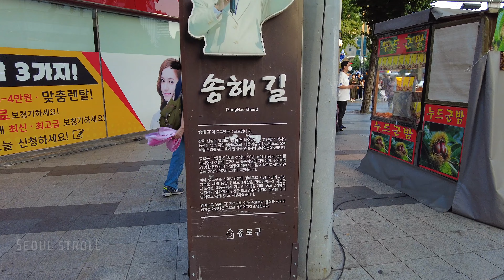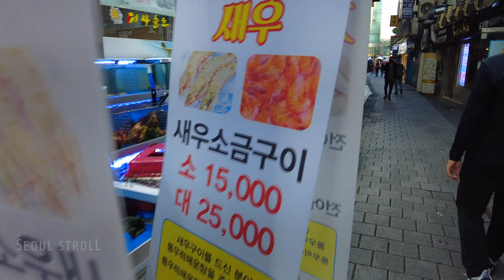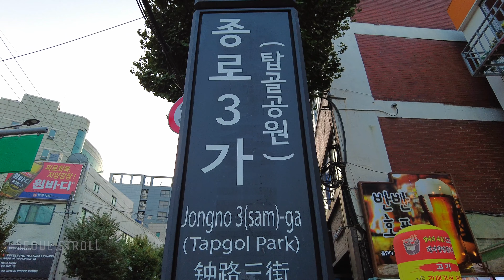【4K】 Walking Ikseondong - When Young Meets Old - Sunset│Seoul, Korea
Hi friends! Summer's over but it is still pretty warm in Seoul, especially during the day. So I thought it would be a good idea to walk around the popular Ikseon-dong once again but this time around dinner time. We'll also walk across the main street where many old-timers hang-out!

Ikseon-dong (익선동 한옥마을) is a key area in the four main gates, surrounded by Jongmyo Shrine and Unhyeon Palace, which have been used as the royal palace of Joseon for 261 years, and is geographically located in the center of Jongno-gu. If you come out of Exit 6 of Jongno 3-ga Station and go north along the alleyway, you can see Hanok Island and Ikseon-dong Hanok Village, which is located in the city where there are many Korean-style houses on the street.

Currently, Ikseon-dong is a commercial area with bunch of 330 shops (as of 2018), such as restaurants, hospitality, wholesale and retail stores, and is visited by many people looking for a unique shopping district that has renovated Hanok.

►TIMESTAMPS ⏱️
00:00 Intro / Preview
00:51 Ikseon-dong Tour - 익선동 한옥마을
01:54 Restaurants Area
22:06 Pojangmacha - 포장마차
24:09 Older part of Ikseon-dong
28:27 Song Hae Street
34:34 Jongno 3(sam)ga subway exit 6

📅 Recording Date: Saturday, 9 October 2021
🕒 Recording Time: 4:40PM